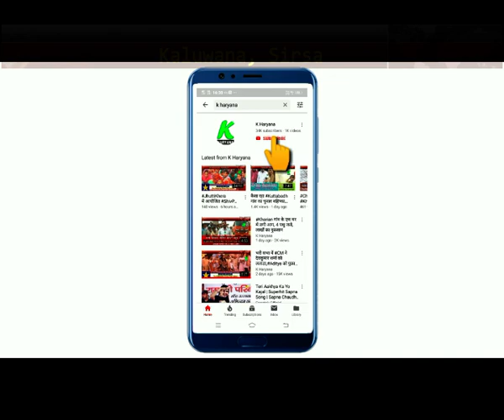कालुआना के प्राथमिक स्वास्थ्य केन्द्र को लेकर क्या कहा ग्रामीण महिलाओं ने, क्या मिलती हैं सुविधाएं।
कालुआना के प्राथमिक स्वास्थ्य केन्द्र का मामला, जाने ग्रामीणों ने क्या लगाऐ आरोप